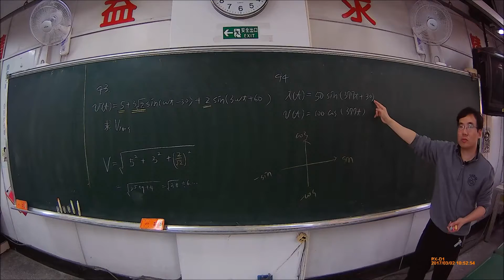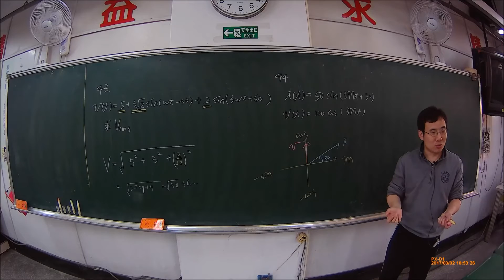【解題】基電 交流電 相位差 44【模105 03】【Lin】基本電學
【解題】基電 交流電 相位差 【模105 03】【Lin】基本電學

(    )44,電流i(t)=50sin(377t+30°)A,
           電壓v(t)=100cos(377t)V,
            試問下列敘述何者正確?
(A)電壓的相位領先電流60度
(B)電壓的相位落後電流60度
(C)電壓的相位領先電流30度
(D)電壓的相位落後電流30度      【模105 03】

(  A  )44,電流i(t)=50sin(377t+30°)A,
           電壓v(t)=100cos(377t)V,